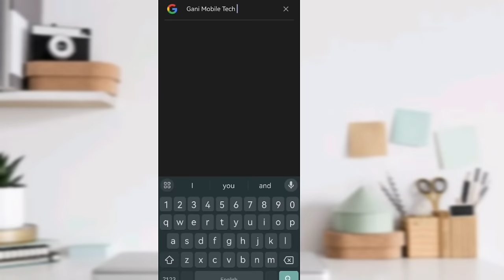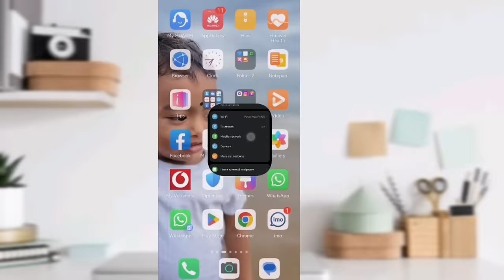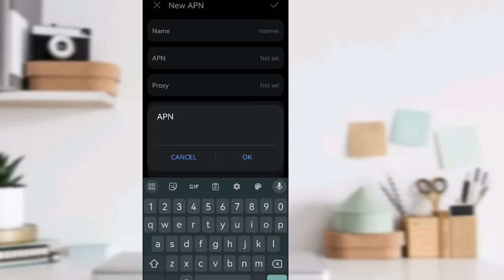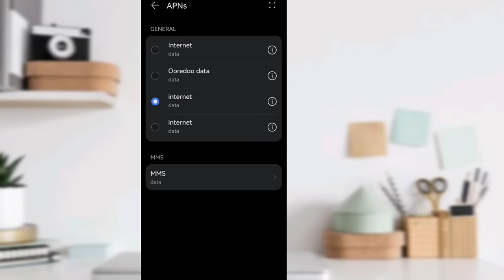data on లొ వున్నా ఇంటర్నెట్ పని చేయడం లేదా ? only WIFI working న...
Gani Mobile Tech

మొబైల్ డాటా on లో వున్నా పనిచేయడం లేదు